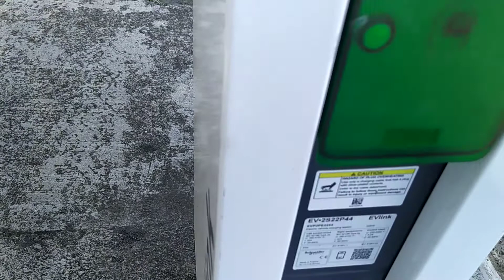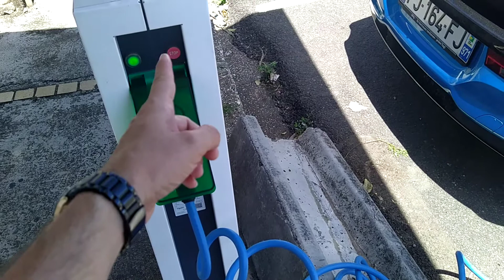BMW i3 et I3S trucs et astuces se brancher à une borne avec sa voiture électrique la méthode en tuto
BMW i3 and I3S tips and tricks to connect to a charging station with your electric car the tutorial method